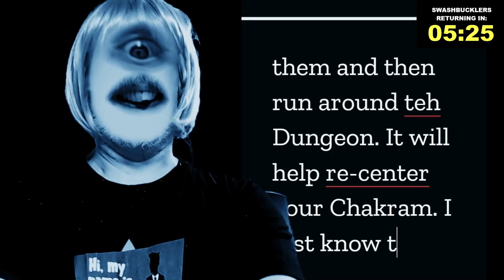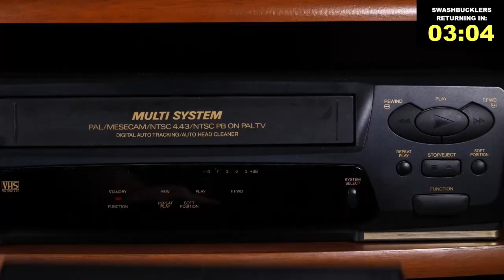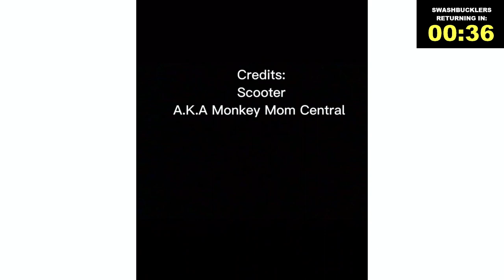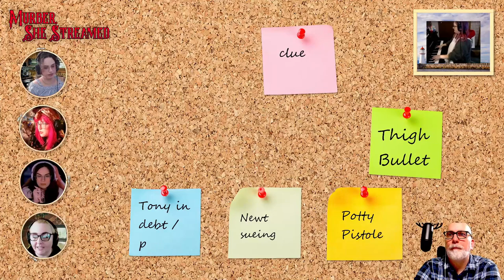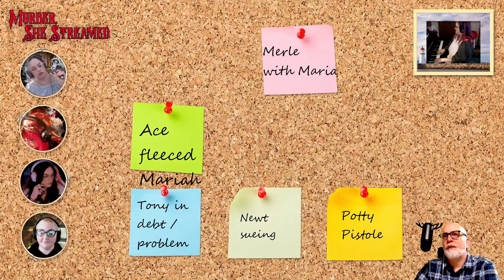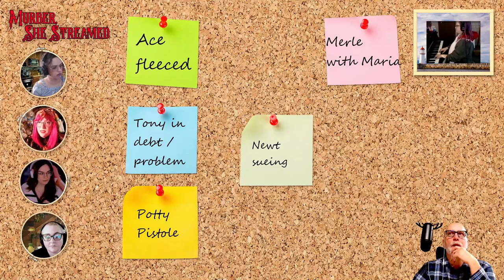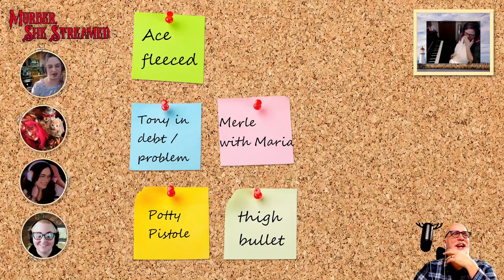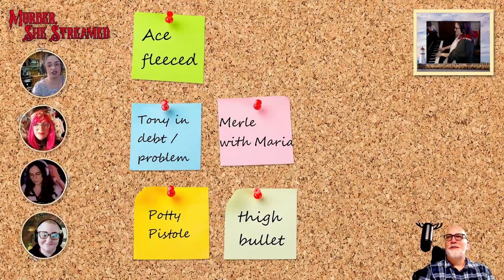Murber, She Streamed..."Dead Man's Heand"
A Brindlewood Bay TTRPG story
Welcome to the cozy sunday afternoon matinee of Murber, She Streamed...starring the incomparable Vivienne Silvester, appalachian darling Dolly Pardon, the podcast queen Ethel Berkelee, litigator supreme Ettie Duwitt and at piano, our own elder goddess Vthulhu.

The Murder Mavens get an invitation to the annual Brindlewood Bay Charity Poker Tournament, surely nothing will go wrong.